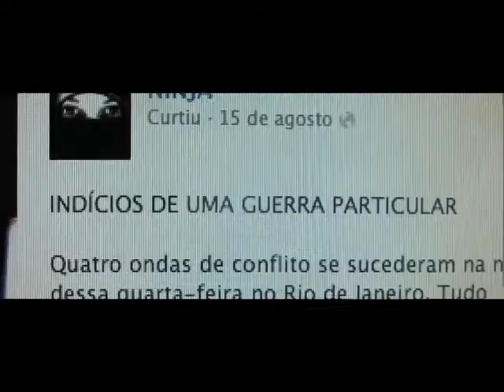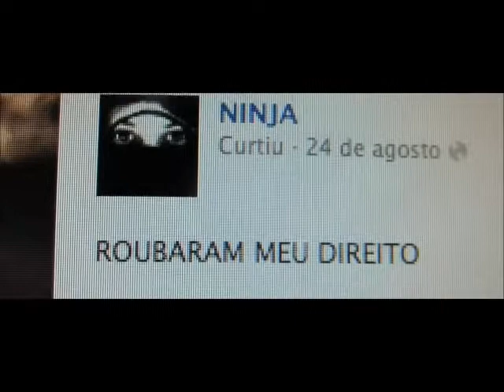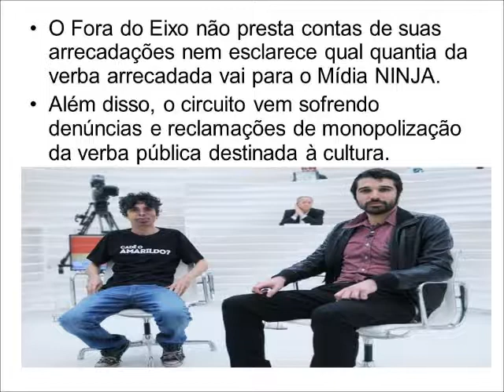Mídia Ninja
Vídeo produzido pelo aluno Arthur Menicucci para a disciplina de Jornalismo Aplicado A - Multimídia